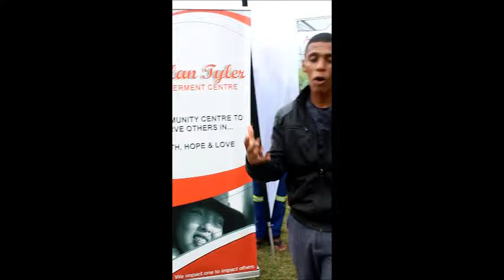Florida's IOG restoration centre being refurbished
Keegan Makenzie of the Institution of Grace Restoration centre gives a message to his community